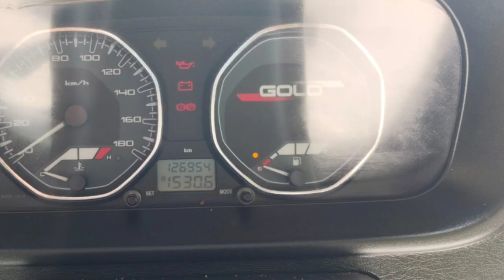Tata Sumo Used Car Sales, In Tamil Nadu India, Bala Tex Car Sales, Buying Online Service,